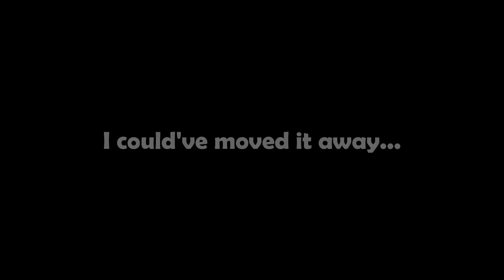Advance Wars 1+2 Re-Boot Camp: Captain Drake! [Sami] (S-Rank)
Buckle up, we've got rough seas ahead! Also, I hope you like Sami's theme.

0:00 Winds 'O the Mornin'
4:38 Drake Overview
7:48 Battle Continues
32:52 "Rain, huh..."
35:36 Battle Concludes